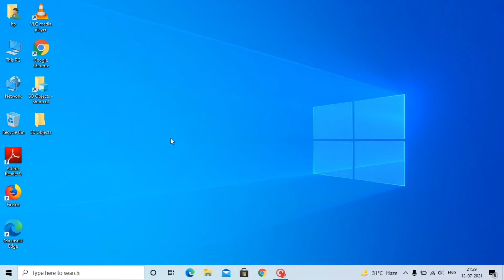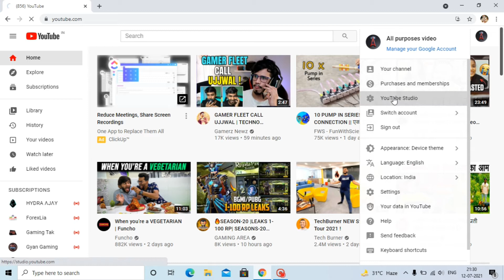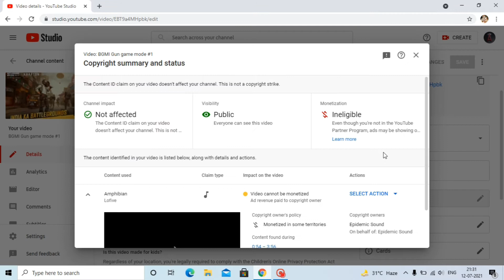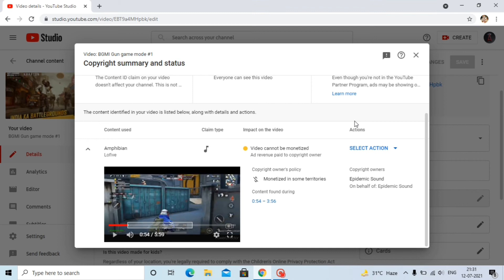How to remove copyright from video : How to remove copyright from channel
like aim for this video is 50 likes.
I have shoot this video with samsung galaxy a21s.
Please comment down which is your question about tech related.